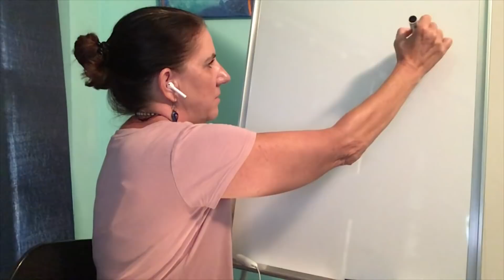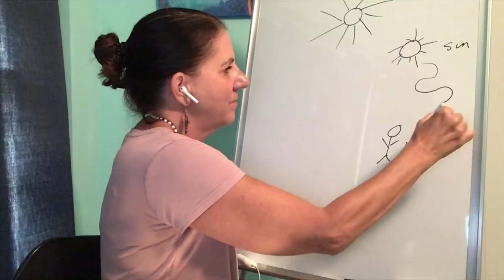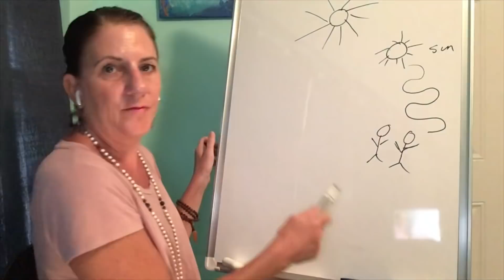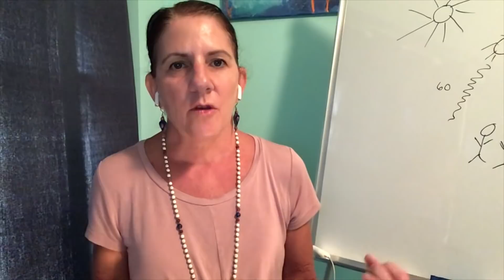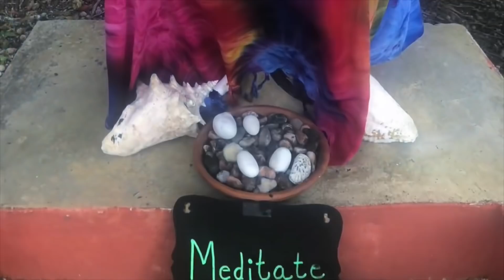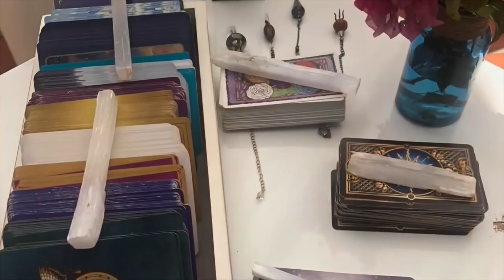Review of ENERGIES April 5 2019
Bethelightretreat